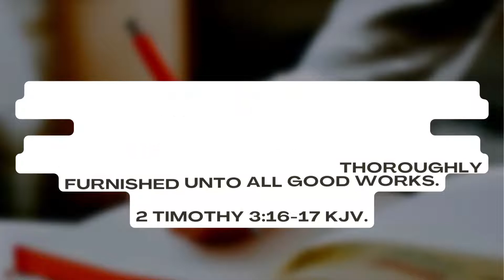Study the Holy Scriptures